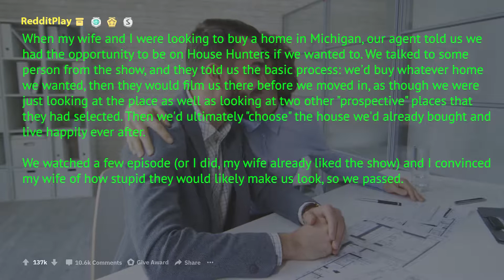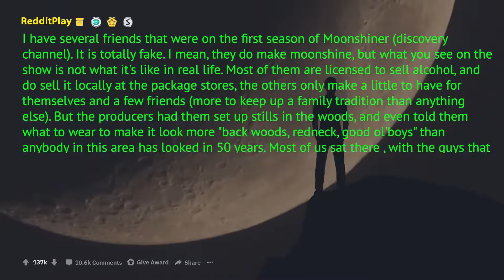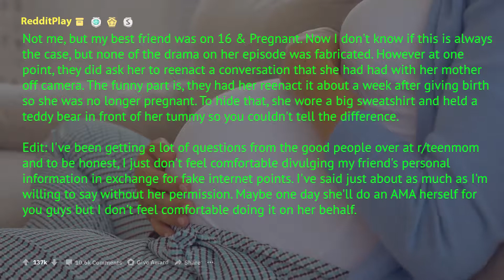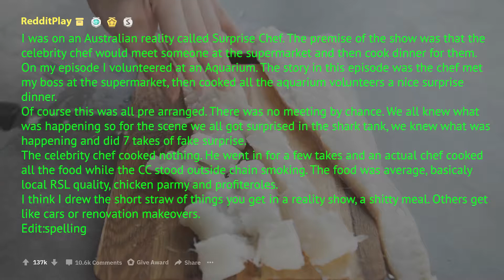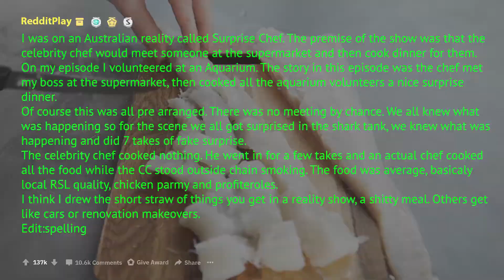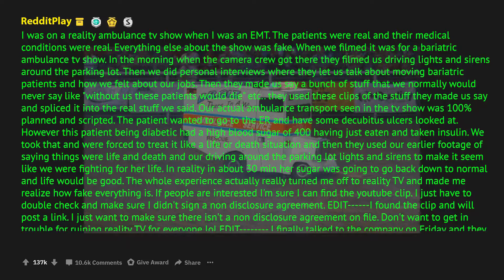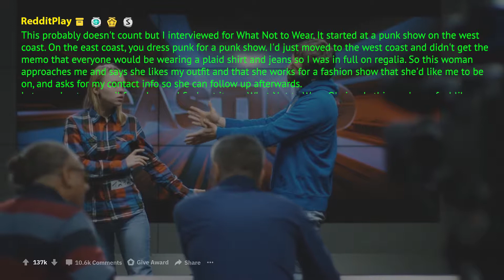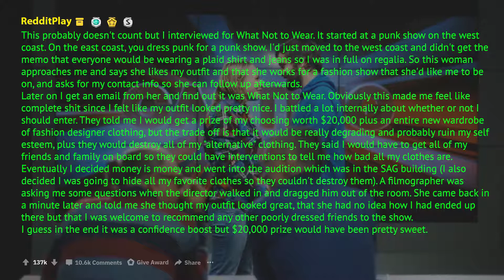Redditors who have been on a reality tv show such as Hardcore Pawn my ride or Pawn stars how?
When my wife and I were looking to buy a home in Michigan, our agent told us we had the opportunity to be on House Hunters if we wanted to. We talked to some person from the show, and they told us the basic process: we'd buy whatever home we wanted, then they would film us there before we moved in, as though we were just looking at the place as well as looking at two other "prospective" places that they had selected. Then we'd ultimately "choose" the house we'd already bought and live happily ever after.
We watched a few episode (or I did, my wife already liked the show) and I convinced my wife of how stupid they would likely make us look, so we passed.